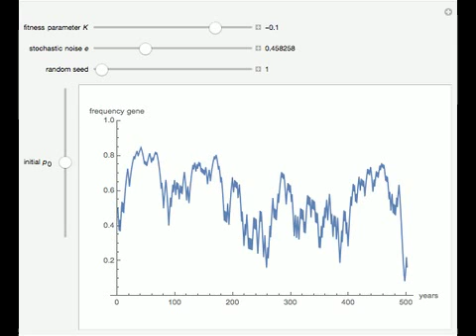Stochastic Diploid Model for Gene Frequency in a Population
Imagine a single gene with two alleles A and a, where the frequency of the A allele in the gene pool of an entire population is p_0. Assume that this is a large and isolated population, that there is random mating, and that the fitness parameter K varie...

Contributed by: Sujatha Ramakrishnan